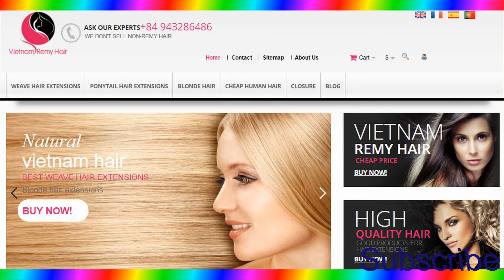Vietnam Remy Hair| Virgin human hair extensions - Ombre hair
Do not let your hair come into direct contact with sunlight, wind. That will make the hair dry.
WE DON'T SELL NON - REMY HAIR !!!
We are committed to quality standards for vietnam hair products
100% remy hair
100% human hair
100% Natural Hair
No sillicon
No synthetic
No tangle
No sedding
To know more about the image, as well as information of vietnam hair products.
Supported and co-operated with you is the pride of vietnam remy hair.
CONTACT VIETNAM REMY HAIR COMPANY
- Natural Human Hair  no shedding, tangle free
- High quality: Silk, soft and shining
- Cheap Price: We have factory to make it so we can control all systems
- Fast delivery: 4 working day
- Best Service: support 24/24